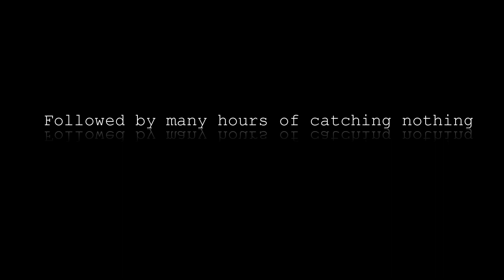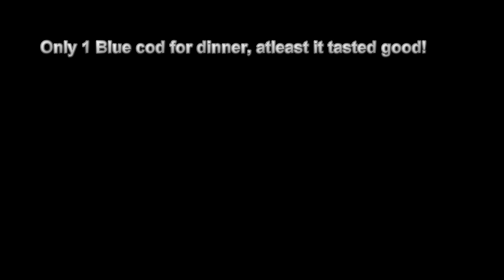Winter Fishing the West Coast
Not every jetski fishing trip is successful but even with a lack of fish I still had an enjoyable day out on the water on the  30th July, I couldn't find any Snapper or Kingfish which I was targetting but I did catch my first blue cod which aren't a very common catch in the North Island of New Zealand.